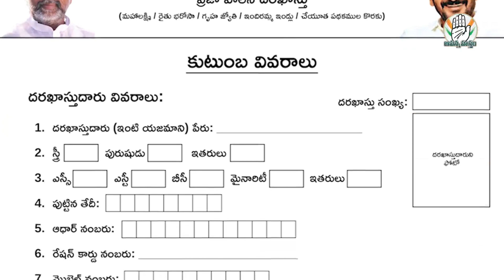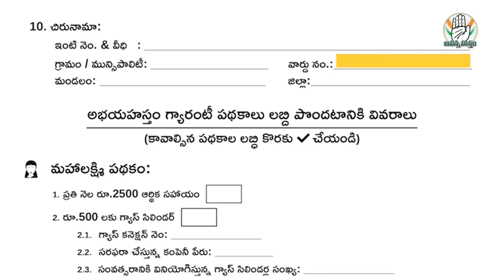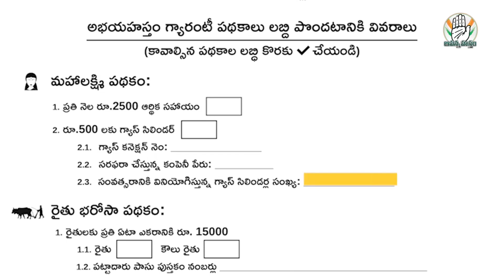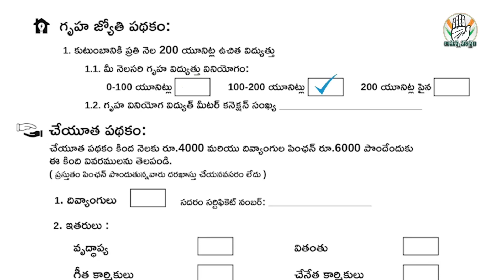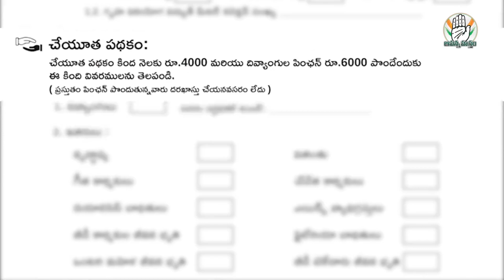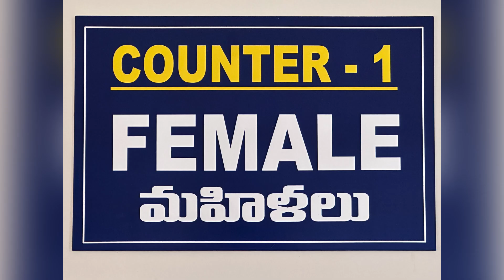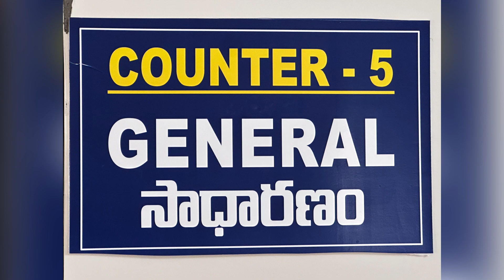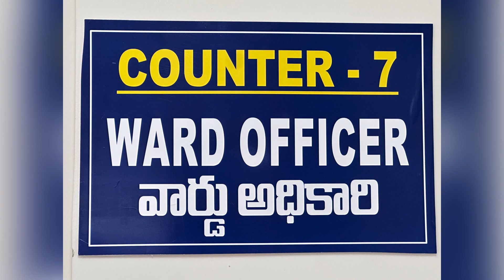ప్రగతి పథం..సకలజన హితం.. మన ప్రజా TS- ప్రభుత్వం🙏